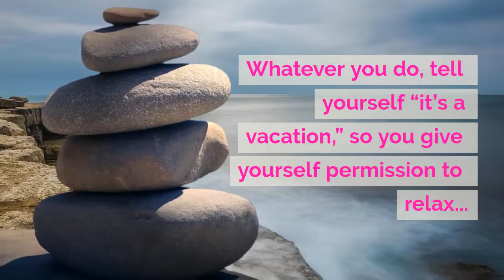Living Life to the Fullest (Starting Today)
Are you living your life to fullest? We have a few ideas in today's post on how to start, if you're not quite there yet.